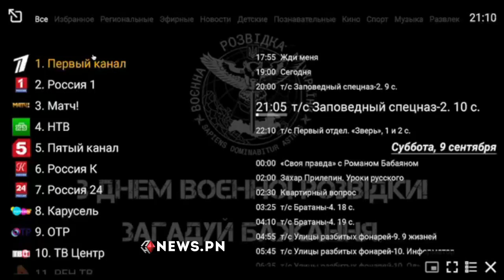ПН TV: Кабельне ТБ у Криму показазало привітання Буданова з Днем ГУР Міноборони України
8 вересня кабельне телебачення окупованого Криму близько години транслювало привітання від Кирила Буданова з Днем Головного управління розвідки Міньорони України.